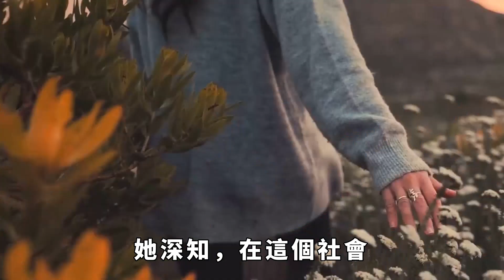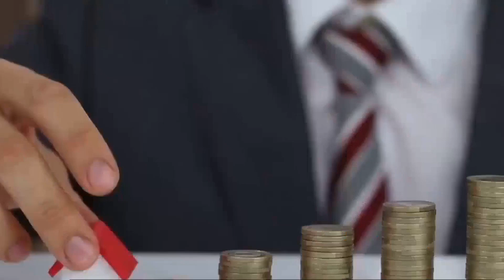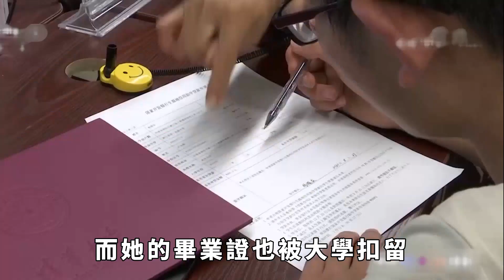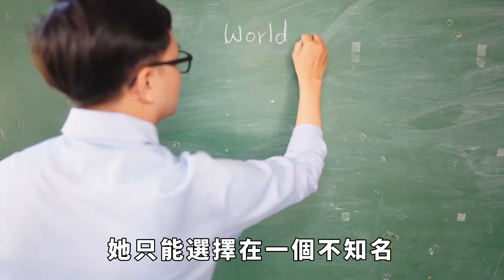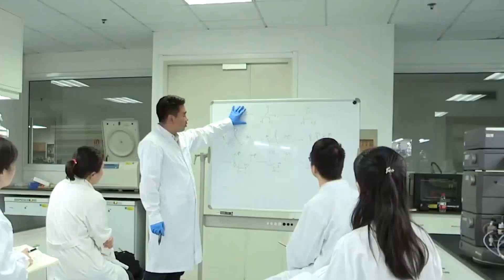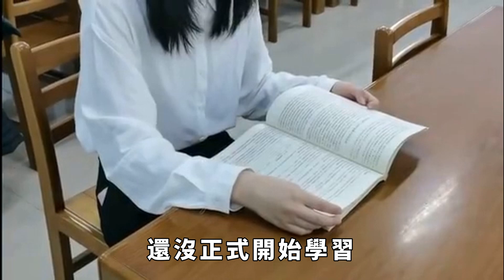「帶母上學」女研究生：在宿舍自縊：沒人甘願被臍帶拴一輩子【奇聞奇談錄】事件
在这里揭秘世间奇闻异事，潜入未解之谜的深海！
请放心，本影片是专注于讲解社会新闻和奇闻异事，没有任何违规行为。